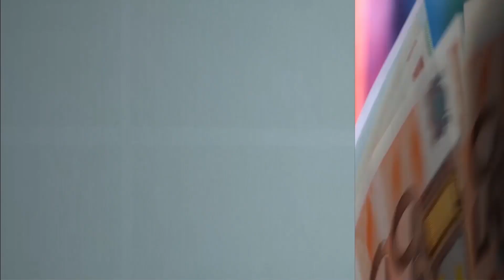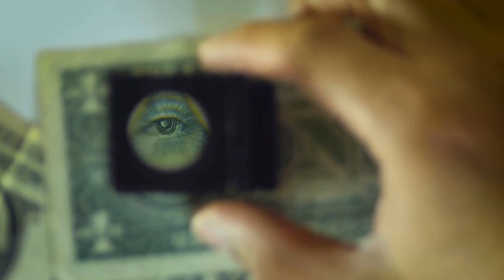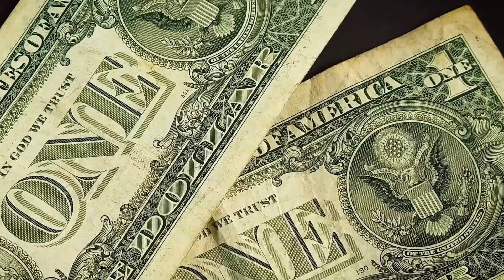সৌদি রিয়াল আজকের উপচে পড়া ঝড় প্রবাসী ভাইরা দেখুন আজকের রেট কত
সৌদি রিয়াল আজকের উপচে পড়া ঝড় প্রবাসী ভাইরা দেখুন আজকের রেট কত লেউ ঠেলা সৌদি আরবে শুরু হচ্ছে সৌদি আইডল ! সর্বনাশের ১২ অবস্থা সৌদিতে ফ্রি ভিসায় মরণ ফাঁদ ! সৌদি সকল প্রবাসী ভাইদের জন্য করা খবর ! মিস করবেন না সৌদি রিয়াল ঝড় তুফান রেট প্রবাসী ভাইরা দেখুন আজকের রেট কত | News24Info সৌদি প্রবাসী ভাইরা সাবধান সাবধান !

সৌদি রিয়াল আজকের উহুদ পাহাড়ের চূড়ায় প্রবাসী ভাইরা দেখুন আজকের রেট

সৌদি রিয়াল ,আজকের ,উপচে ,পড়া ঝড় ,প্রবাসী ভাইরা ,দেখুন ,আজকের, রেট কত,News24Info,bangla, bd, latest bangla news, update bangla news

"সৌদি"
"প্রবাসী" "সৌদি প্রবাসী"
"সৌদি যুবরাজের"